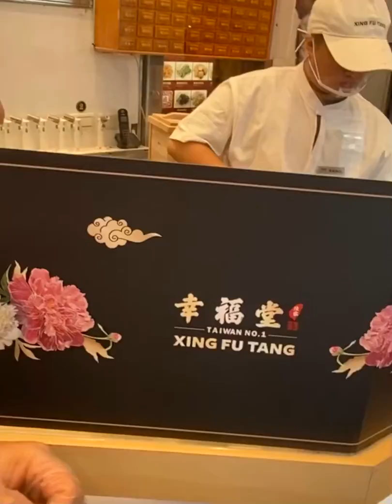Brown sugar milk tea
Brown boba milk tea with fresh boba in Taiwan